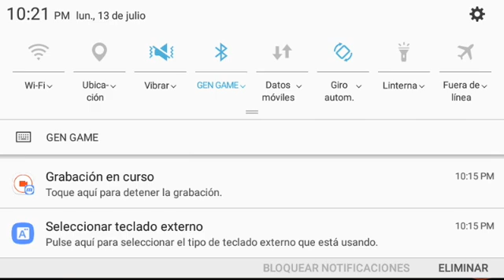Space Invaders: Game 16 [745] - Atari 2600 Emulated Expert/A Mode